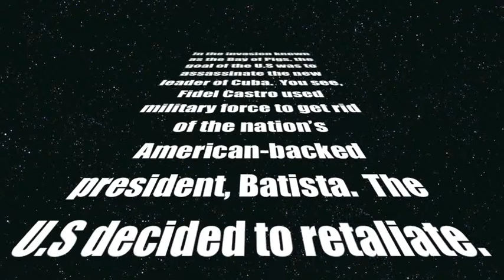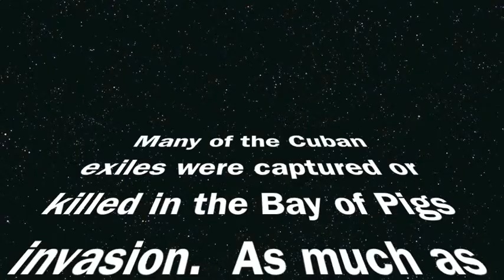Puppet Show Bay of Pigs